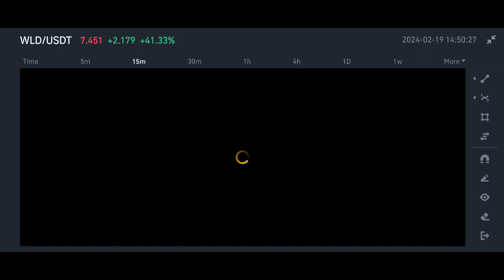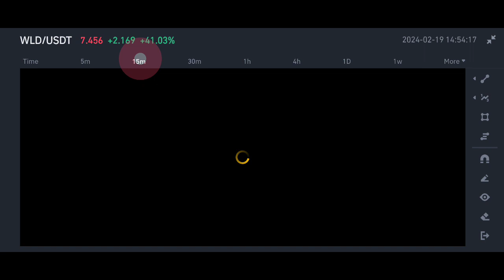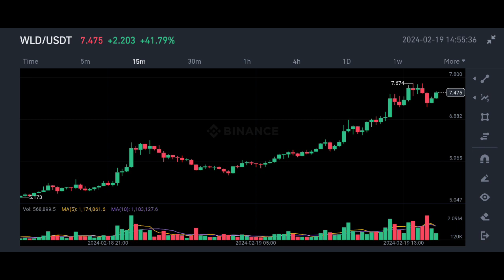World Coin price prediction | Wld Coin price prediction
1) Non-KYC for deposits, trades & withdrawals
2) 40% cheaper trading fees than competitors!!
3) 225x leverage

✅ Spot Trade &
📈  Futures Trade